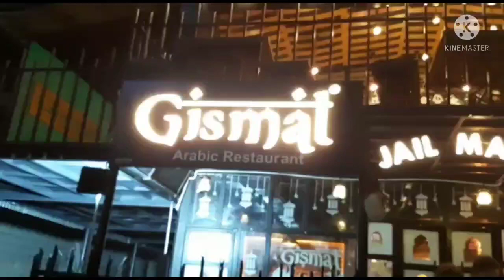Gismal (jail mandi)